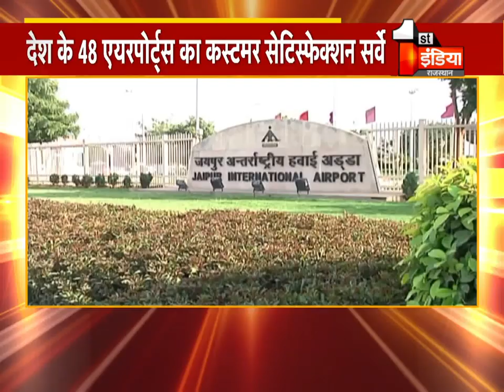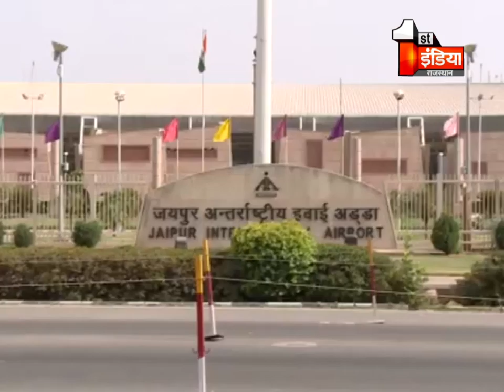Udaipur Airport रहा देशभर में दूसरे स्थान पर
About this Video:
Udaipur Airport ranked second nationwide
About Channel: